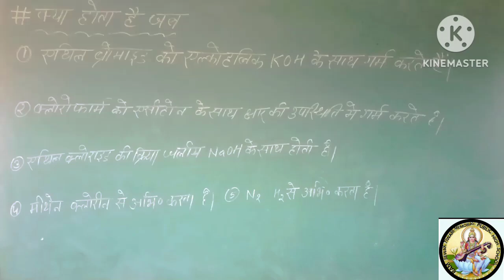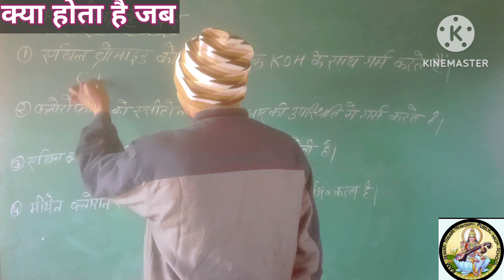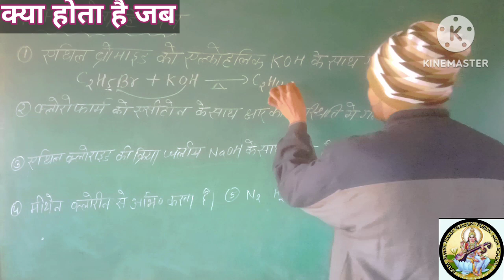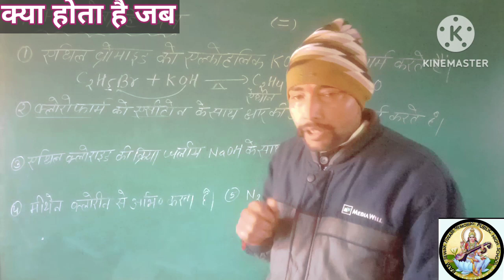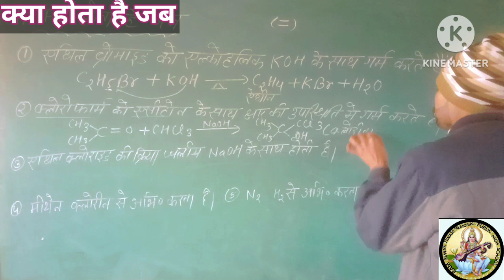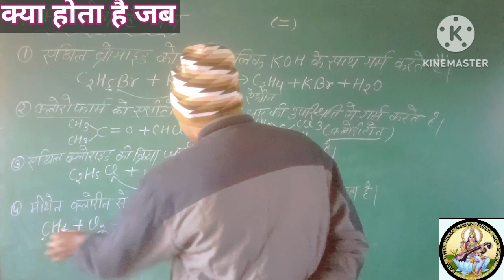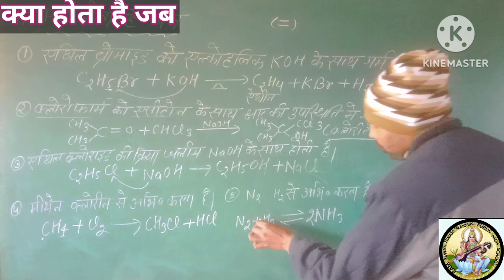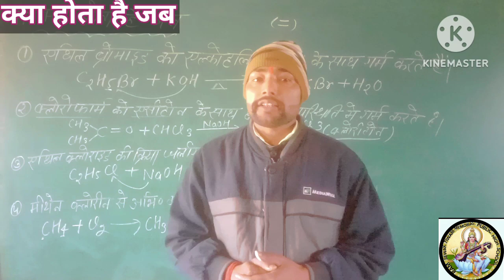क्या होता है जब|| Class-12 Imp Reaction for board exam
क्या होता है जब कक्षा 12 इंर्पोटेंट समीकरण
वीडियो कक्षा 12 में पढ़ रहे छात्रों के लिए बहुत ही महत्वपूर्ण है इसी तरह  के क्वेश्चन ऑप के बोर्ड एग्जाम में आते हैं वीडियो को पूरा देखें आपको कांसेप्ट क्लियर हो जाए धन्यवाद 🙏🙏